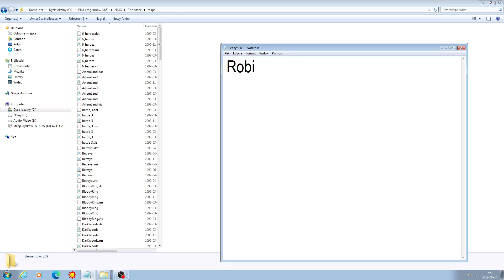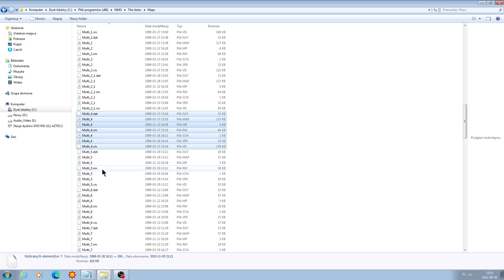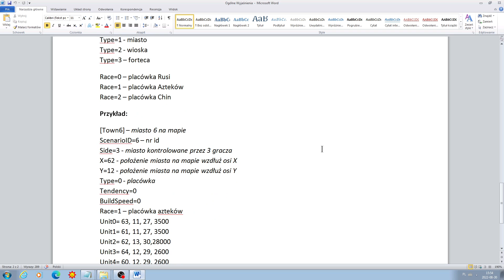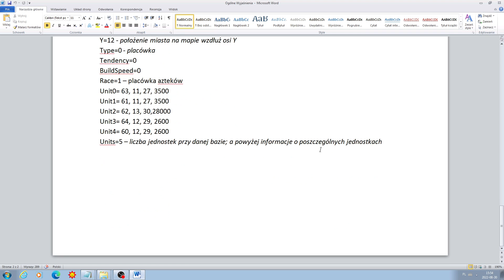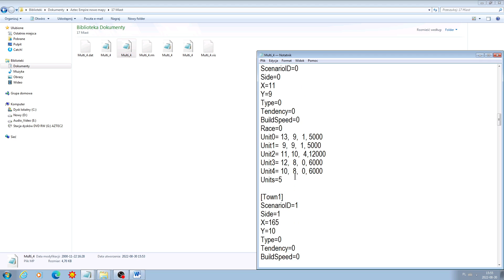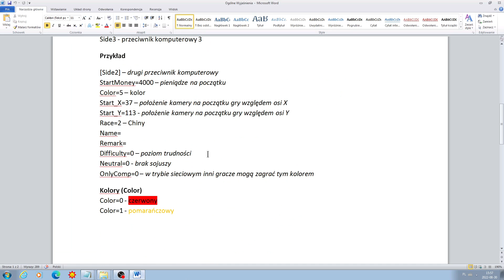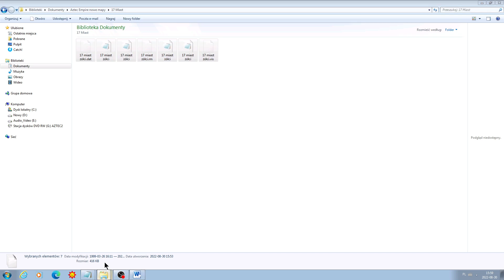Robimy mapę do Aztec Empire #5 ;P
Wracam do Aztec Empire... Dziś kolejny filmik w którym przerabiam istniejącą mapę na nową. Naszą nową misją będzie: "Siedemnaście miast (żółci)". Mam nadzieję, że filmik się spodoba i komuś się przyda. ;)